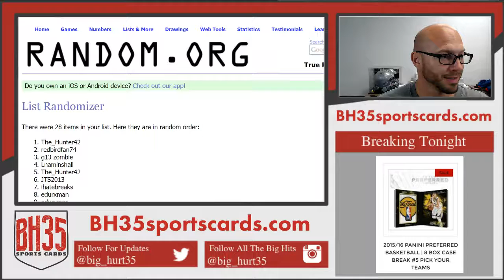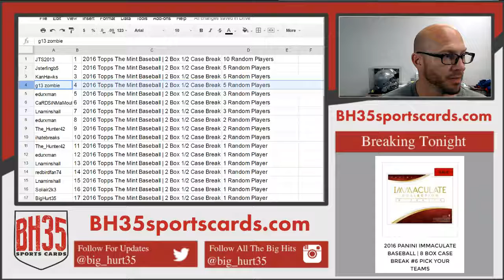Results From The Mint Mega Filler